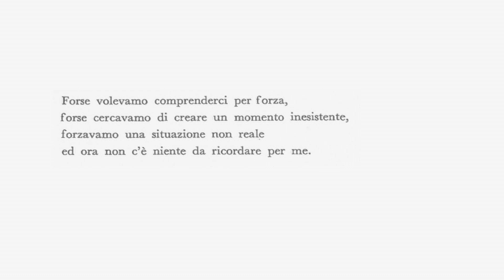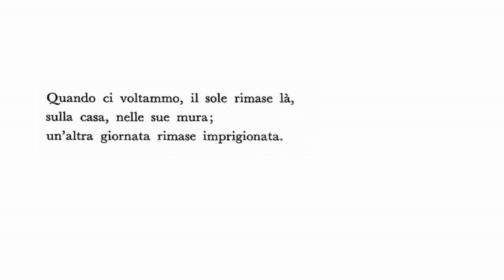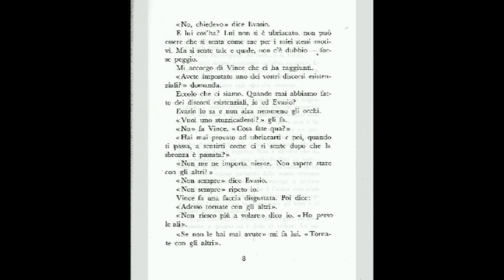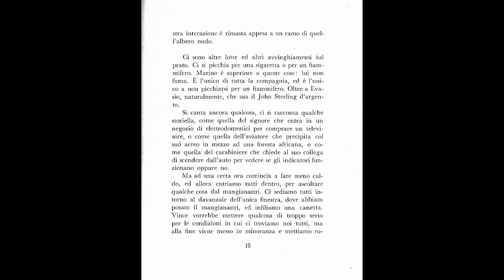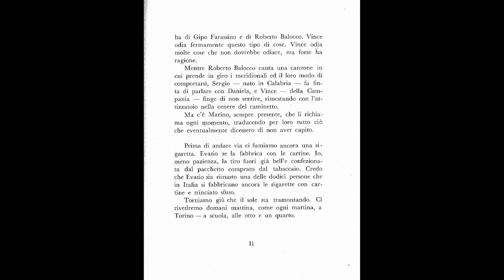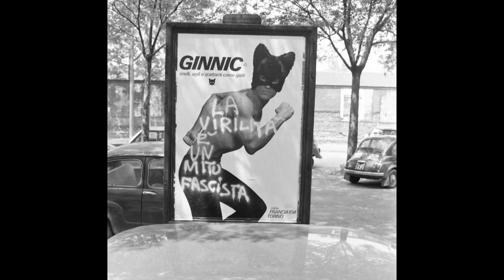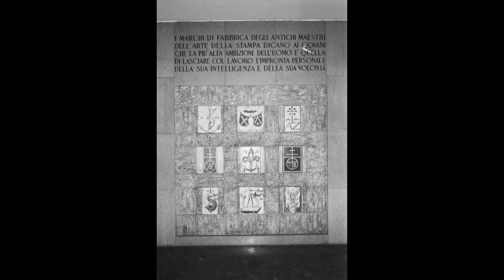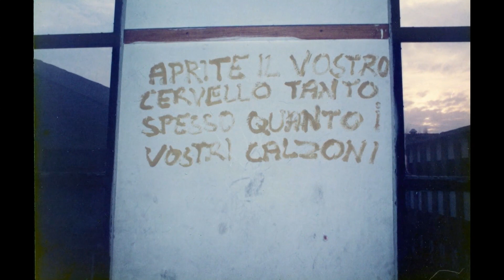Baldissero 27 maggio 2016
La storia di un gita fra i boschi a metà degli anni '70 di un gruppo di studenti dell'ITIS Gianbattista Bodoni
reaizzato in occasione del loro ritrovarsi dopo 40 anni il 27.maggio 2016